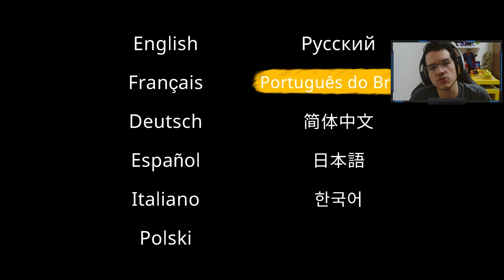Dark Souls 2D com Rato da PSN Plus - Tails of Iron #1 - Versão de PS5 - Dificuldade Bigode Sangrento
No vídeo de hoje começamos um jogo dado de graça na PSN Plus Essential chamado Tails of Iron, aonde controlamos um rato em um jogo plataforma 2D com elementos Soulslike (Dark Souls)! Pretendo platinar esse jogo também! No modo Bigode Sangrento, que é pra ser o modo difícil (Hard)
Se gostou deixe o seu LIKE e COMPARTILHA isso me ajuda muito!!!

---NICK DO SITE ROXINHO: figueroafc18
---CANAL DE FIFA: FIGUEROA FC